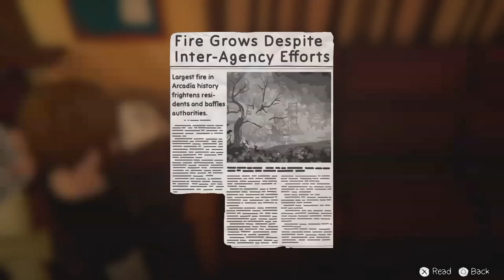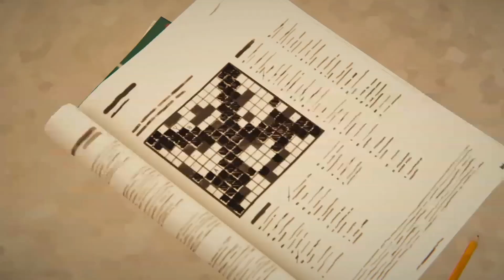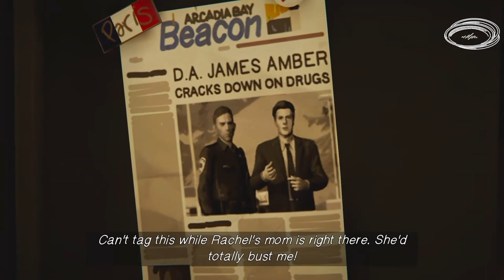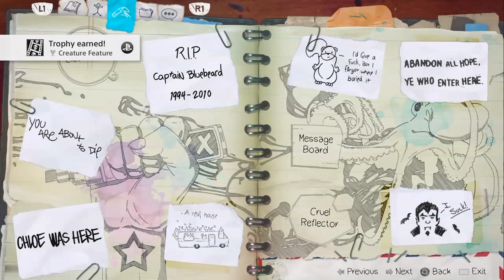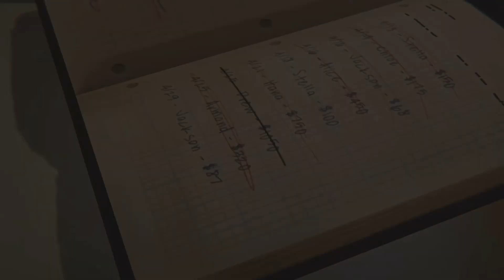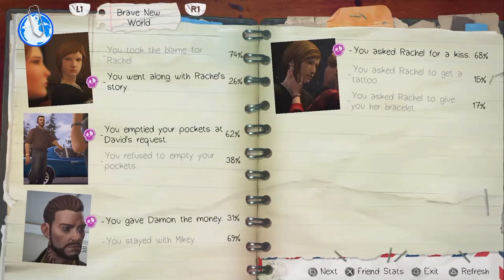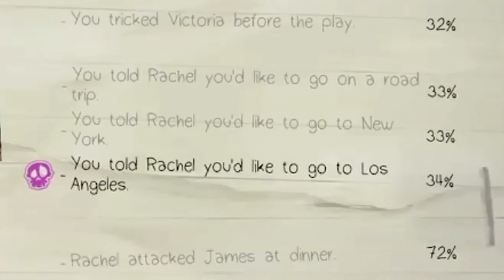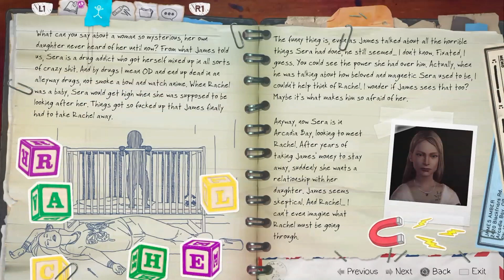Dinner with a Plot Twist!: Before the Storm Part 8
Fonts in thumbnail: Seymour One and Rubik One